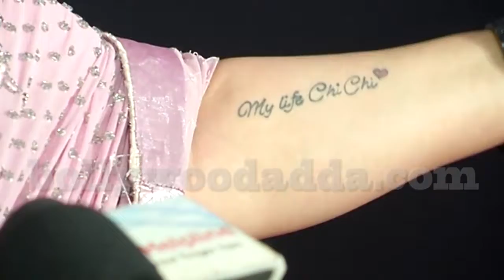Boney Kapoor & Many Celebs At Red Carpet Of Synergy An International Cultural Dance Festiva 1